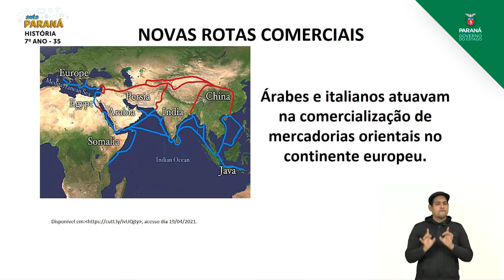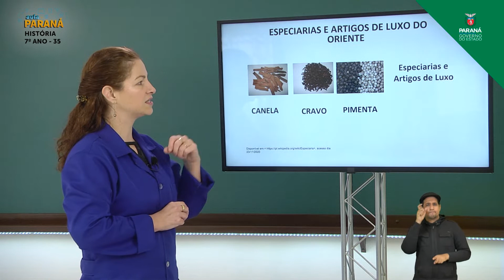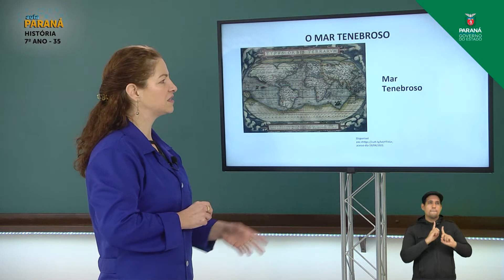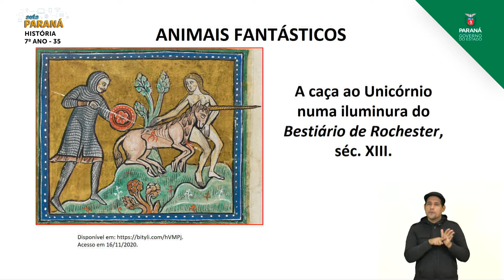2021 | Resumo da Aula | 7º Ano | História | Aula 35 - Navegações e Comércio: Enfrentando Perigos ...